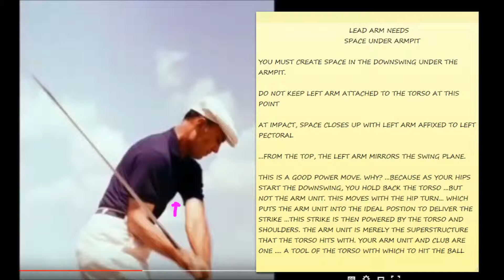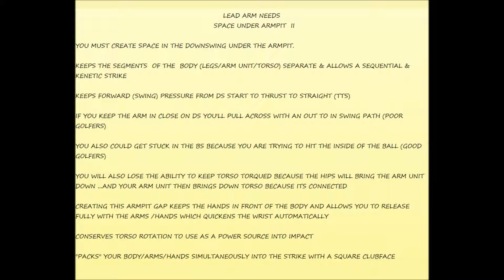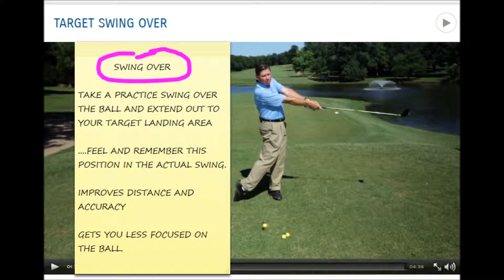Golf Key Moves Part 8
Key golf Swing thoughts